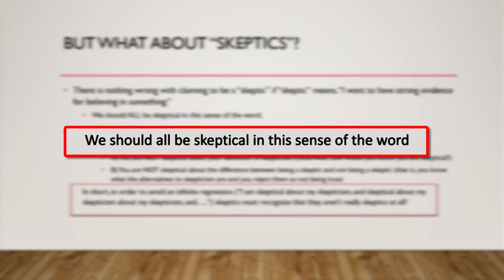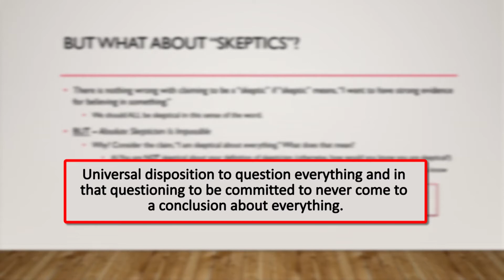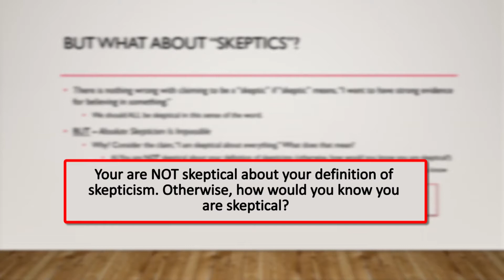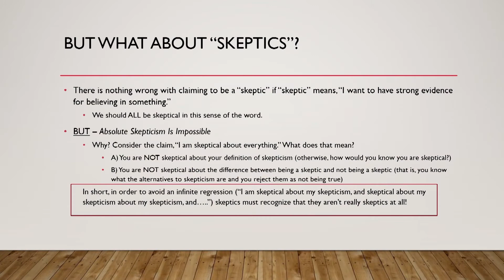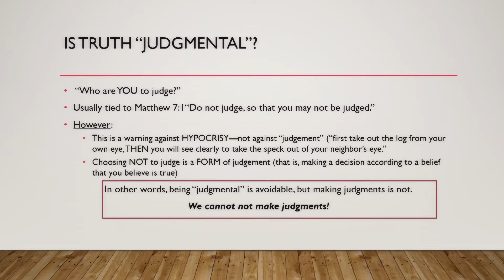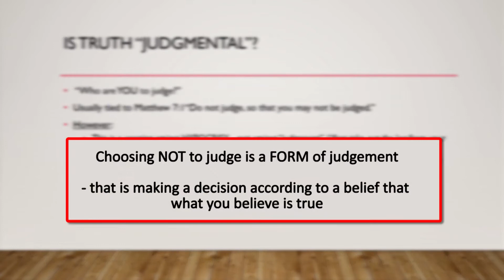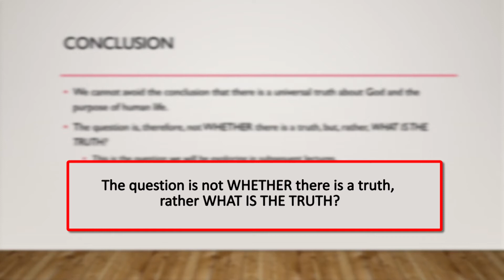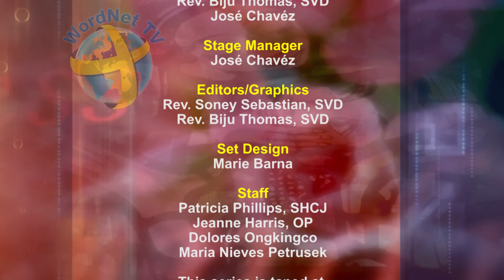Speak About the Truth (part 3 of 3) with Dr. Matthew Petrusek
Reasons To Believe, Season I: Why Believe in God in an Age of Skepticism?
"Reasons to Believe" explains and defends the theological and moral doctrines of the Catholic Church to a modern audience. Host Matthew R. Petrusek, PhD, celebrates the depth and beauty of the Catholic intellectual tradition and illustrates why the teachings of the Catholic Church ring true - now more than ever!